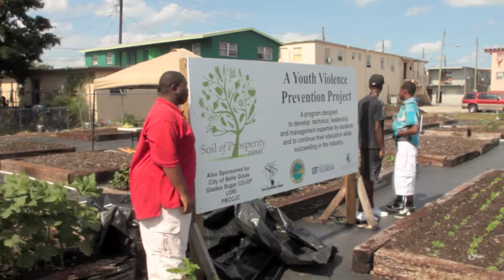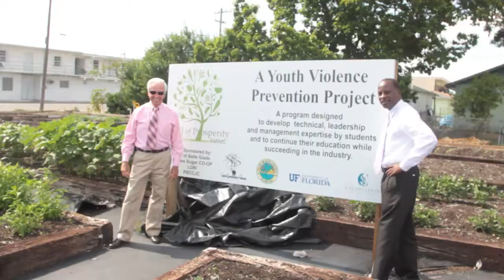20110526 YVP Garden BGYEC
Kids Grow Into Entrepreneurs through "Soil of Prosperity"
BELLE GLADE -- Soil of Prosperity, a youth-operated farm in Belle Glade, will hold its inaugural produce sale on Thursday, May 26, from 4 p.m. to 5:30 p.m. at 227 SW 6th St.
This community unveiling is the culmination of a year-long effort to teach participants from the city's after-school program the basics of agriculture, water management, and entrepreneurship.
A website launched to support sustainable programming for Soil of Prosperity can be found Over the past year, staffers and volunteers have transformed an abandoned lot into a one-third acre field that
produced eggplant, cauliflower, broccoli and tomatoes.
Soil of Prosperity—the name chosen by the students-- is a component of the Lake Okeechobee Regional Initiative (LORI), a regional economic project led by the Collins Center for Public Policy with support from the South Florida Water Management District.
"We're surrounded by farmland," said Leondrae Camel, program manager of the Youth Empowerment Center for the city. "We are engendering civic pride by exposing today's youth to Florida's greatest assets, agriculture and water."
Camel pointed to strong support from the city of Belle Glade, US Sugar, and the Sugar Cane Growers Coop. Volunteers from the Everglades Research Station of the University of Florida's Institute for Food and Agricultural Science have provided key support.
Now that the crop is harvested, "we want the community to support our youth during the last steps of the season, and that includes marketing and selling," Camel said.
Additionally, Soil of Prosperity students will participate in The Water Experience, a summer program of the water management district that will introduce youth to the many facets of water management and Everglades restoration.
"We are so proud of what's been accomplished," said Phil Bacon, vice president for regional and neighborhood initiatives at the Collins Center. "A vacant lot has been transformed into a place of productivity. This project can only grow and get better, not only in Belle Glade, but as a model for the entire LORI region."
The nonprofit Collins Center is independent, nonpartisan and dedicated to advancing the understanding of important public policy issues. In addition to traditional "think tank" programs that provide studies and analyses of key issues impacting our state, the Collins Center also turns these ideas and studies into concrete action.
Miami | Tallahassee | Tampa Bay